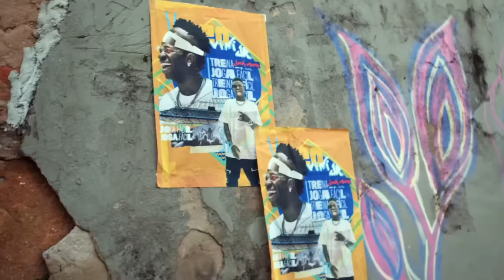BRUNO SOARES - Flow Sport Club #125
BETNACIONAL | A maior resenha esportiva com o maior site de jogos no Brasil. Profetizou, ganhou, sacou.

Vencedor de 6 títulos de Grand Slam em duplas, o mineiro Bruno Soares foi tenista profissional por mais de duas décadas e anunciou esse mês sua aposentadoria das quadras.

ANFITRIÕES:
 Igor

DIREÇÃO:
Gianzão

PRODUÇÃO:
 Ale Salvador